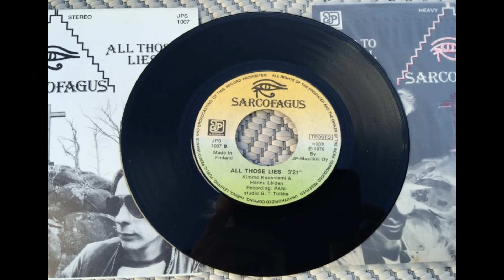Sarcofagus (FIN) - Go to Hell / All Those Lies (Single) 1979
Line Up :

Kimmo Kuusniem : Guitars
Kai "Sandy" Jansson : Drums
Hannu Leidén : Vocals
Juha Kiminki : Bass